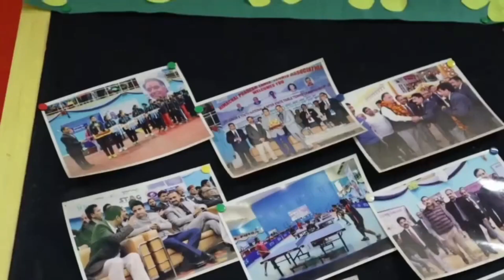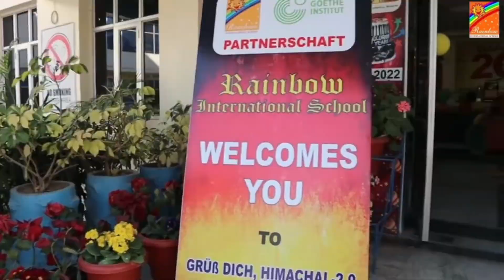कुल्लू: रामशिला में वैष्णो माता मंदिर के पास ब्यास नदी में गिरा ट्रक, चालक लापता